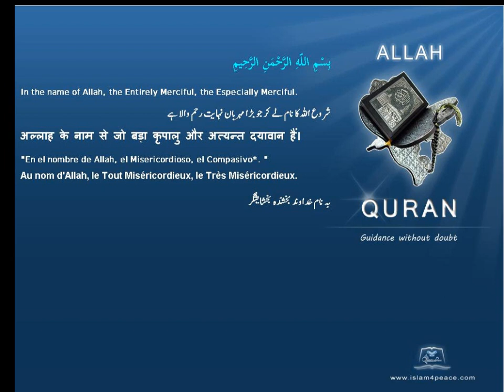Quran by Theme Azeri Sacrifice Islam4Peace com